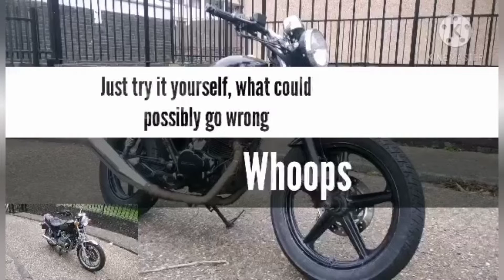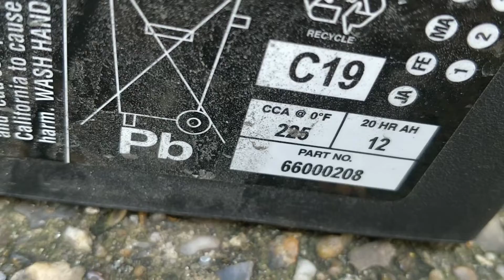lexmoto, custom build, no idea what it is, need your help!. My very cheap Chinese custom motorcycle.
I'm very excited about this little build.

If you would like to donate anything to the charity your welcome to get in contact, if you would like to buy me a Pepsi max or buy yourself a t shirt then please click on this PayPal link below.

motorcycle rescuer

Facebook group name. motorcycle rescuer

Instagram name. motorcycle rescuer

Saving motorcycles, selling at reasonable prices and using the profits in a charitable way to creat a community that revolves around kindness and support for others.